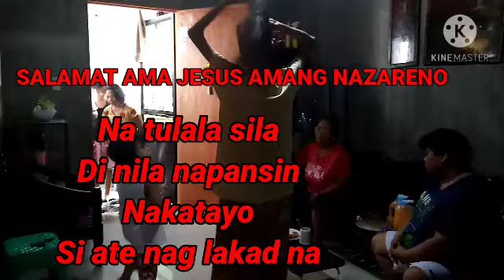Mangkukulam Black magic/ ANG gamit na hangin. Nag service aq to| Bulacan2x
SALAMAT AMA JESUS AMANG NAZARENO AMA SA LANGIT
GUAGUA PAMPANGA